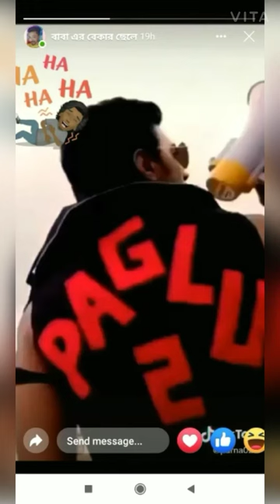mampi to Rahul romantic video supar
moj video